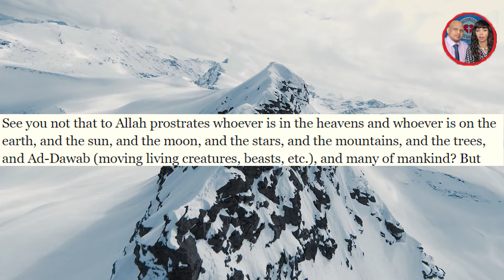A Muslim Pigeon Bowing Down in Mecca?! Muslims Take This as Proof of their Religion! Somali Prophet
Pigeon Bowing Down in Mecca?! Muslims Take This Sick Bird as Proof of their Religion! Somali Prophet

🔴LIVE🔴

 ( 1: Christian Prince Skype👉Debate TV Christian Prince. (text first)
( 3: Rob Christian: Skype 👉 RobChristian)
( 6: Somali Language Debates: ( Skype 👉Somali Christian Tv Ex-Muslimhttps